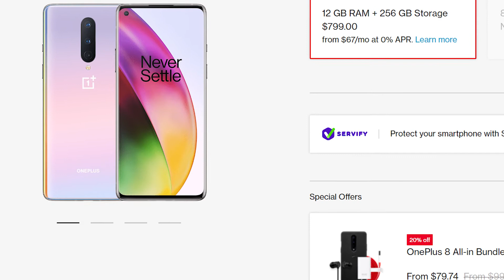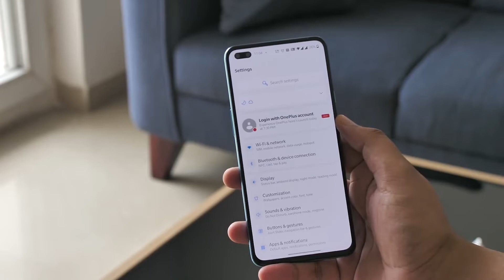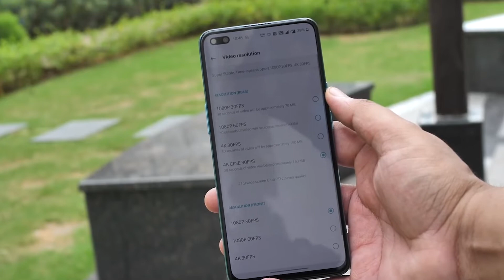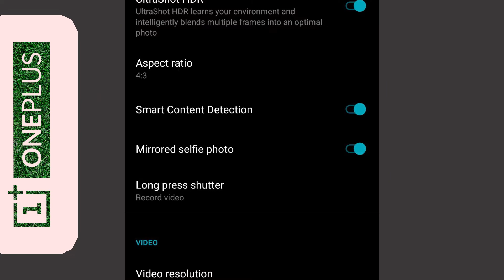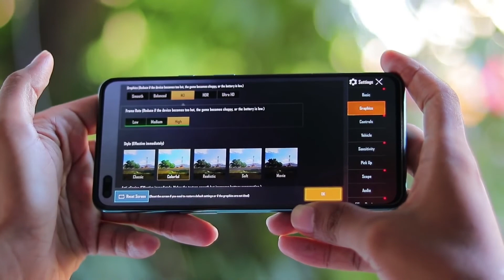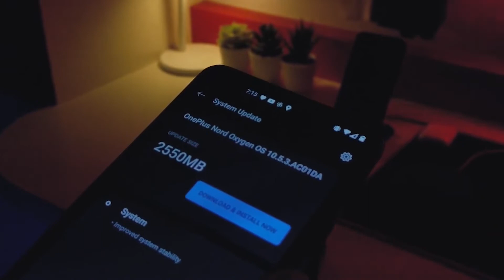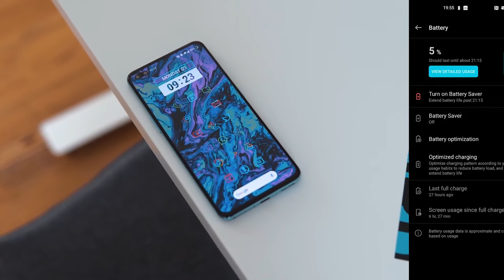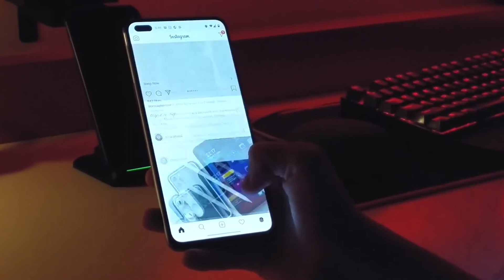هل سيقضي نورد بلاس على سامسونغ وابل ؟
مراجعة هاتف ون بلاس نورد اللي انطرح حالياً من سعر وتصميم واداء وكاميرا واستعراض لبعض خصائص
OxygenOS 11.0 وهل فعلاً يستحق الشراء ؟

للاعمال تفضل بالتواصل عن طريق البريد الالكتروني